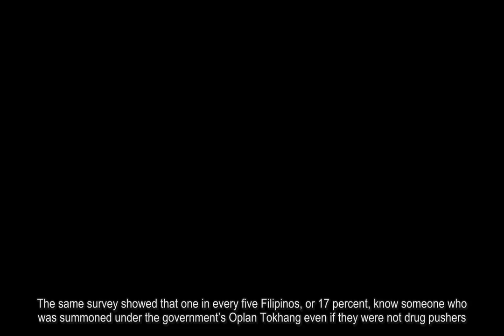3 in 5 Filipinos think drug suspects who surrendered still end up dead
As more than half of Filipinos do not buy police’s ‘nanlaban’ tales, another Social Weather Stations (SWS) survey revealed that three out of five Filipinos believe that drug suspects who already surrendered to authorities still end up dead under the Duterte administration’s campaign against illegal drugs.In its Second Quarter 2017 survey, SWS said that 63 percent of respondents agreed that: “May mga suspect sa illegal na bentahan ng droga na sumuko na, pero pinatay pa [There are suspects in the illegal drug trade who already surrendered, yet were still killed].”Only 20 percent disagreed to this survey statement, while 17 percent were undecided about it.The SWS nationwide survey was conducted from June 23 to 26, involving 1,200 respondents, with a margin of error of plus-or-minus three percentage points.The proportion of those who agreed that some drug suspects who had already surrendered to the police still end up killed was highest in Metro Manila at 75 percent.This was followed by Mindanao and the rest of Luzon, both at 63 percent; and Visayas at 53 percent.The same survey showed that one in every five Filipinos, or 17 percent, know someone who was summoned under the government’s Oplan Tokhang even if they were not drug pushers.The highest proportion of those who know someone falsely summoned under Oplan Tokhang was in Metro Manila at 22 percent, followed by Visayas at 18 percent, and Mindanao and the rest of Luzon, both at 16 percent.The latest poll results came two days after a separate SWS data disclosed that 54 percent of Filipinos do not agree with police’s claim that those killed under the Duterte administration’s war on drugs fought back.READ: Majority of Filipinos do not believe police’s ‘nanlaban’ claimSince the government launched its bloody campaign against illegal drugs last year, many instances of victims getting killed despite turning themselves in to the police’s Oplan Tokhang have been reported.The police usually claimed that killed suspects returned to the illegal drug trade after yielding to authorities.